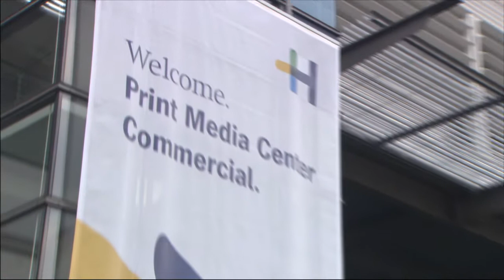Heidelberger Druckmaschinen AG, Wiesloch - Druckindustrie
Mit dem Print Media Center Commercial und Packaging betreibt die Heidelberger Druckmaschinen AG in Wiesloch-Walldorf das weltweit größte Vorführzentrum für den Akzidenz- und Verpackungsdruck.

Um optimale Klimabedingungen für die Maschinenvorführungen zu garantieren, sichert ein DRAABE Hochdruckdüsen-System eine ideal konstante relative Luftfeuchte zwischen 50 und 55%. Randwelligkeit, Tellern oder elektrostatische Aufladungen des Papiers werden so zuverlässig verhindert und die Voraussetzungen für höchste Performance von Mensch und Maschine geschaffen.

Condair GmbH
Nordportbogen 5
22848 Norderstedt